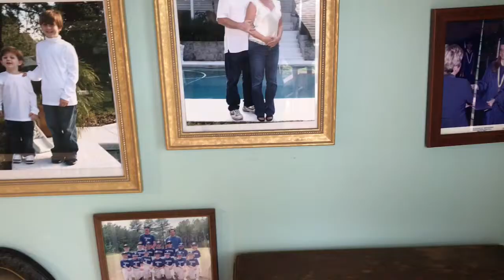1318 6th St S Jacksonville Beach